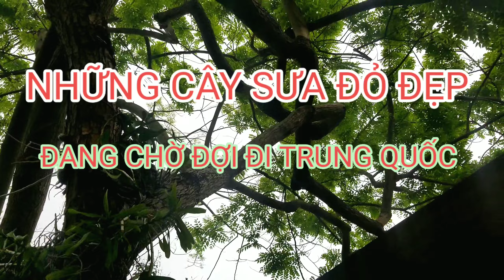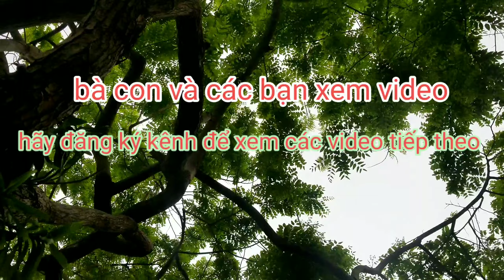NHỮNG CÂY SƯA ĐỎ VN ĐANG CHUẨN BỊ ĐI TRUNG QUỐC